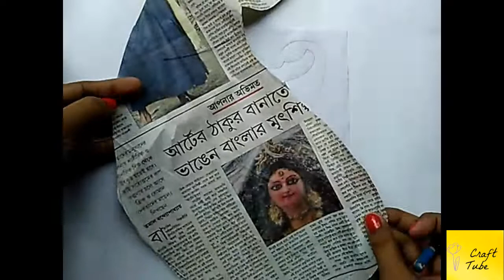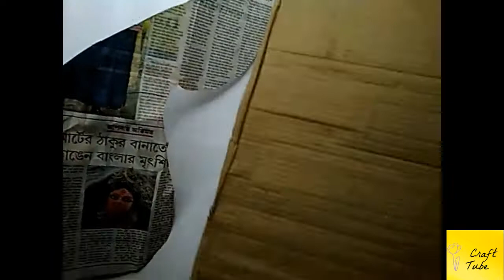DIY peacock wallhanging || jute craft || nina's craft tube 15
Diy  jute wallhanging
Easy peacock wallhanging
hope you  will enjoy it
keep watching